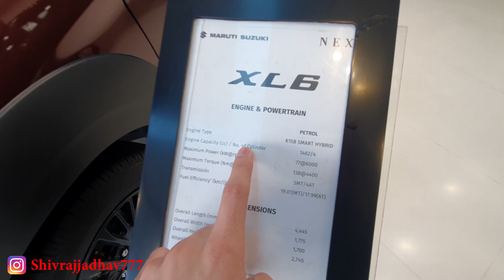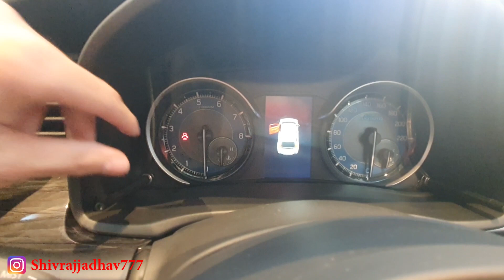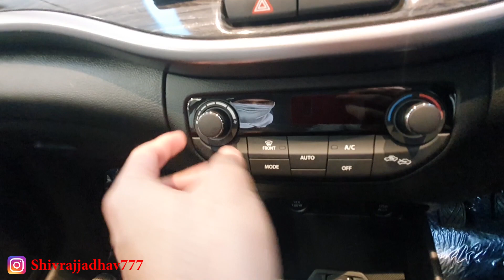2021 XL6 Zeta BS6 Petrol || Maruti Suzuki XL6 Base Variant Price and Specifications || Auburn Red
According to me , this is one of the best Maruti Suzuki can deliver in its MPV segment with low budget cost, high comfort seating in all its class, one of the best cabin noise insulation which makes car noiseless inside. The car has sufficient space, mileage, and a new look. Its petrol engine 1.5L BS6 provides you great mileage and smooth drive.

2021 XL6 ZETA On Road Price in INDORE - 11,06,000

I hope you liked the video and was useful too..

                          Classic_gears777